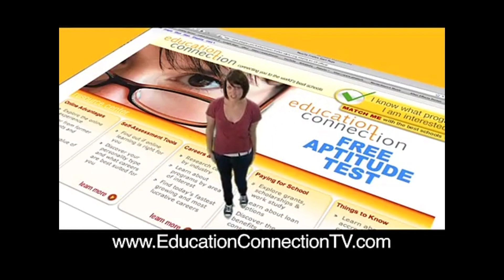Education Connection Girl Commercial (2009) Remix